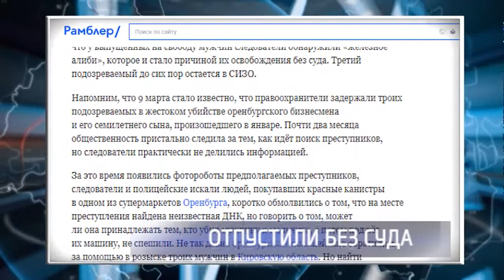Двоих задержанных по делу об убийстве предпринимателя и ребенка отпустили из СИЗО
Уроженцы Азербайджана уже вернулись домой в Абдулино. Оба, как выяснилось, занимались забоем и продажей мяса в муниципалитете. В СИЗО до сих пор остается третий подозреваемый. Как сообщает представитель стороны защиты, его клиенты находились под стражей в общей сложности 10 дней. Постановление об освобождении подписала сторона следствия. Адвокат также объяснил, у обоих мужчин имеется «железное» алиби в день убийства предпринимателя и его сына. Кроме того, сегодня ряд Интернет-СМИ, ссылаясь на сторону защиту, заявил, что третий подозреваемый тоже не может быть причастен к совершению преступления. Мы следим за ходом расследования